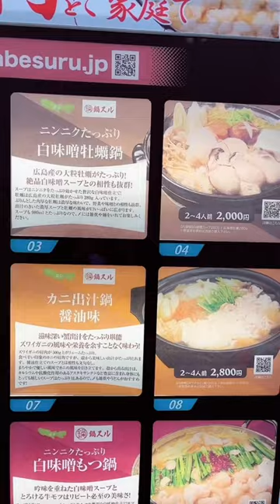お鍋の自動販売機「鍋スル」を紹介します！